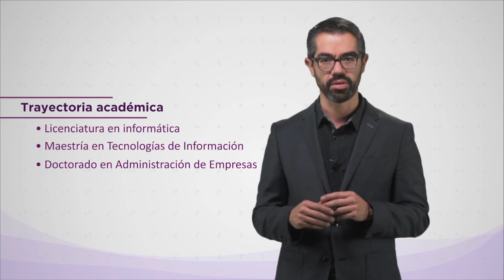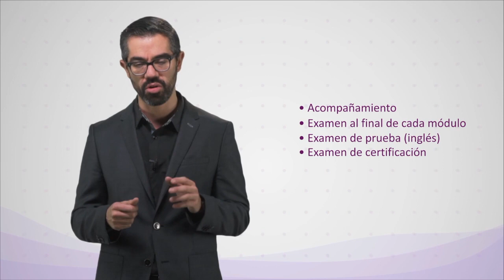Curso online ITIL4 (en español)